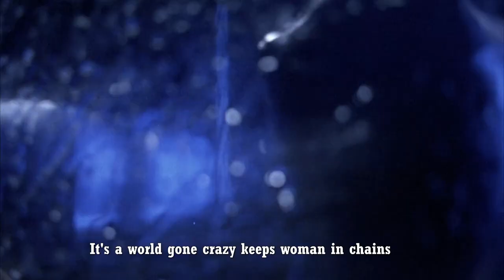Woman In Chains - Tears For Fears - Lyrics - HQ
"Woman In Chains"

You better love lovin' and you better behave
Woman in chains
Woman in chains

Calls her man the great white hope
Says she's fine, she'll always cope
Woman in chains
Woman in chains

Well I feel lying and waiting is a poor man's deal
(A poor man's deal)
And I feel hopelessly weighed down by your eyes of steel
(Your eyes of steel)
Well, it's a world gone crazy
Keeps woman in chains, whoa
Woman in chains
Woman in chains

Trades her soul as skin and bones
Sells the only thing she owns
Woman in chains
(The sun and the moon)
Woman in chains

Men of stone
Men of stone

Well I feel deep in your heart there are wounds time can't heal
(That time can't heal)
And I feel somebody somewhere is trying to breathe
Well you know what I mean
It's a world gone crazy
Keeps woman in chains

It's under my skin but out of my hands
I'll tear it apart but I won't understand
I will not accept the greatness of man

(Gone crazy, keeps woman in chains)

So free her...

Scenes from a Movie - Sleeping with the Enemy (1991)